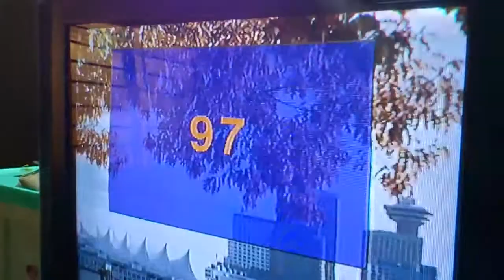A Chình con - Cả tuần đều ngoan